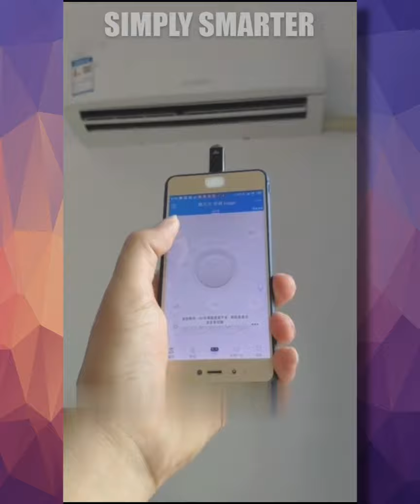Creative Ideas & Smart Gadgets For Every Home | Versatile Utensils ➤ 24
Amazing household gadgets designed to make your life much easier and more fun. They're practical, colorful, innovative, attractive, and space-saving.

No more boring is cooking now as we have the latest kitchenutilities and kitchensupply to make your life easier as well to save your precious time. Don't have chopping or cutting skills? No worries, here we are with versatilekitchenutensils that help you out from this situation without any particular skills. These kitchensupplies are so handy and convenient that even a kid will love cooking.

Bored with the same old sofa? No worries we are here with the best furniture ideas for you at an affordable price. lastestfurnituredesigns that are not only soothing to eyes but soothing for body comfort as well. The best part of this latestfurinture is these are spacesavingfurniture. From sofa chair table all have folding facilities and are most convenient to use even in small house to create it into a smarthouse

Phones are more fun with customized back-case, air pods, tripods, and much more. In taking the consideration the needs of the recent generation we have designed magnificent series for gadgets and inventions that are at another level. Technology and Smartgadgets are always our first priority. NewInventions cant is complete without phones, mobile.